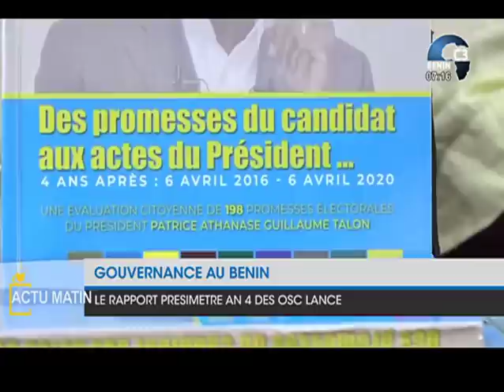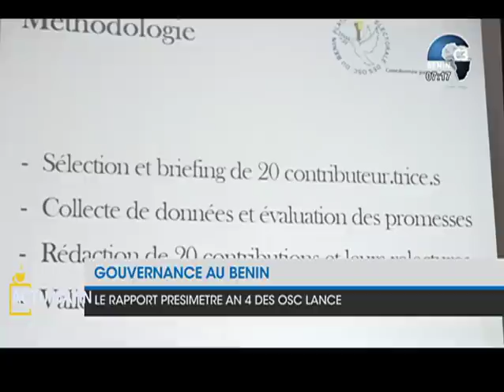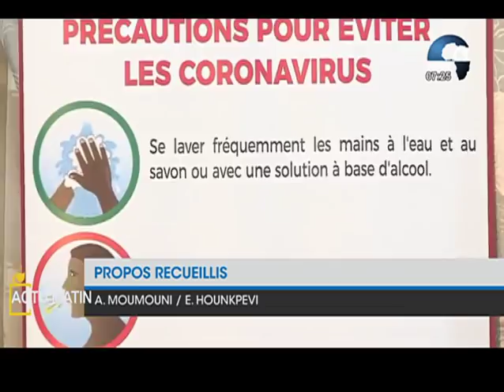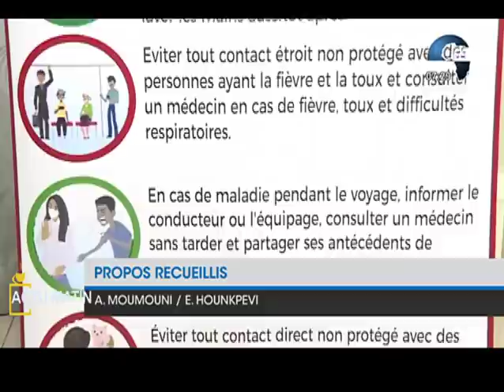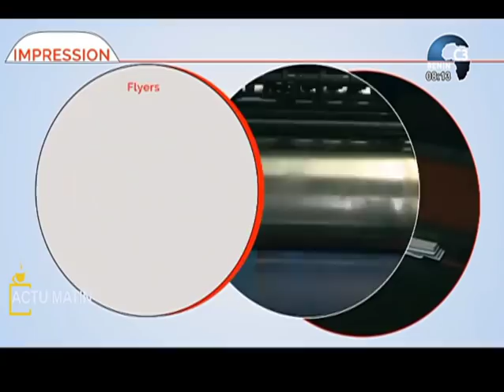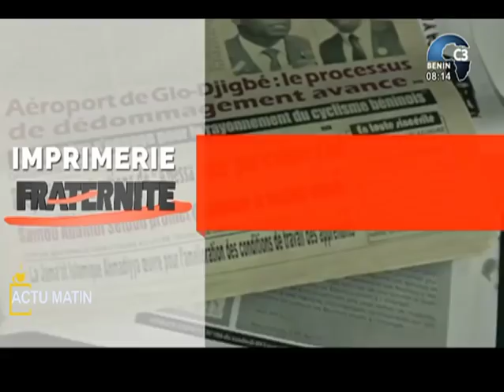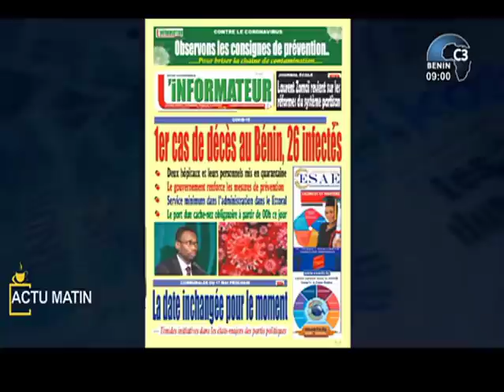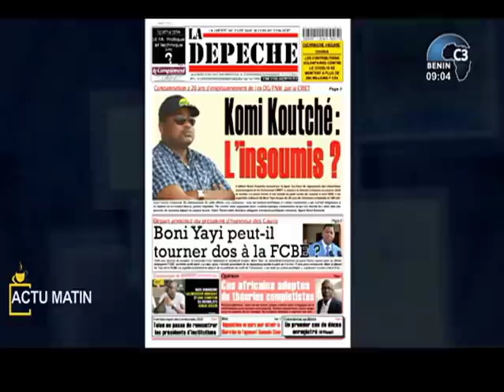CANAL3-BENIN : Intégralité Actu Matin du Mardi 07 Avril 2020